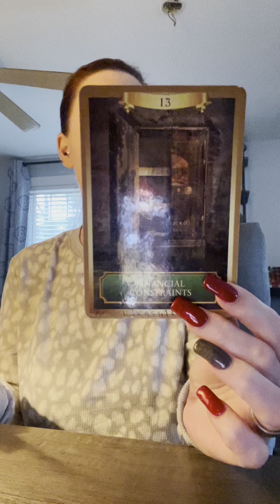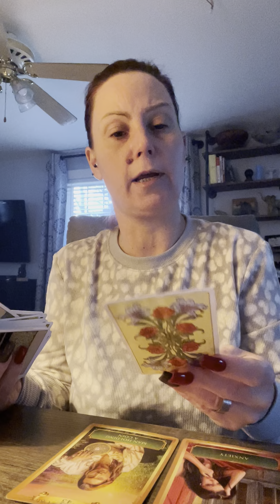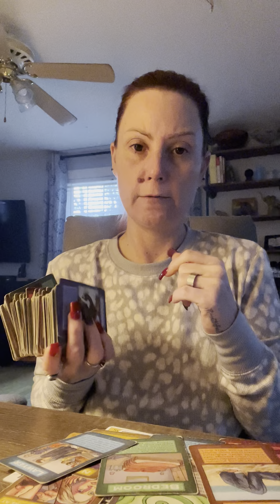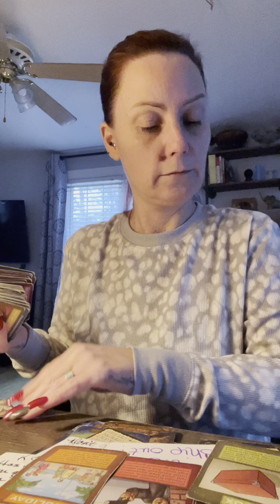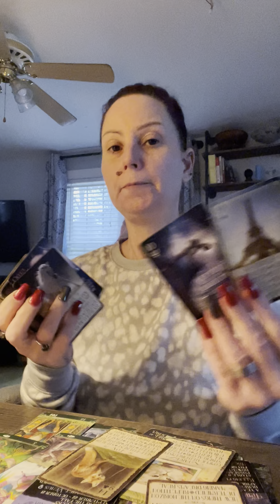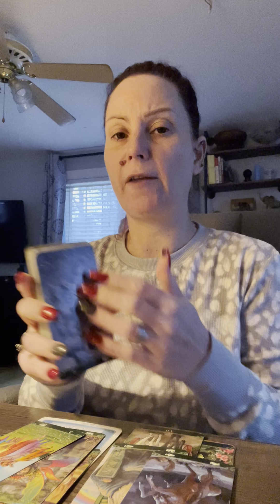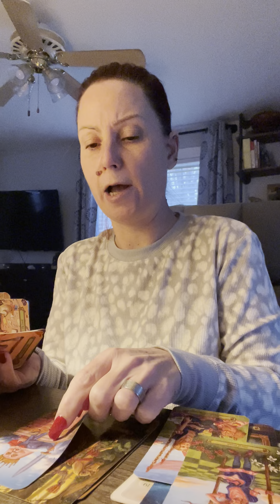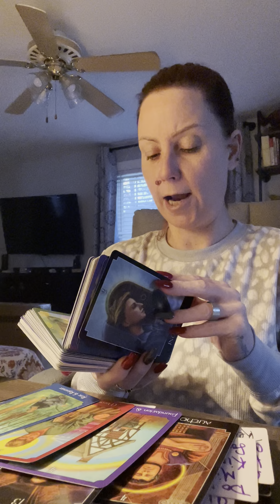Gemini, Libra, Sagittarius, Aquarius, Taurus, & Scorpio. Mini reads. Time stamped.